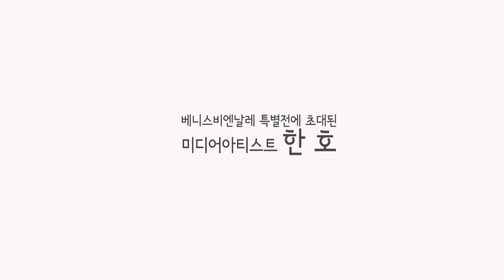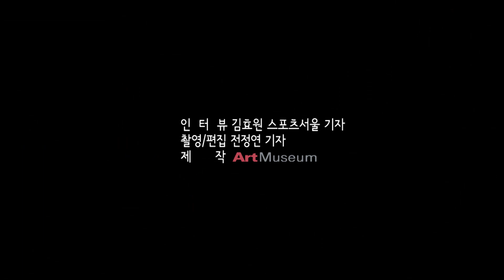한호 인터뷰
설명